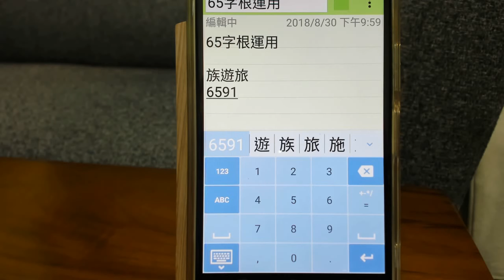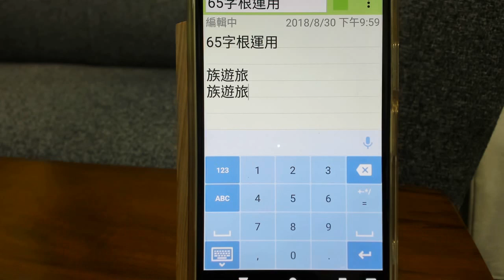行列10輸入法 字根運用 65–中文輸入法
行列10的取碼是65

行列30的位置是6-
也就是鍵盤 H 的位置